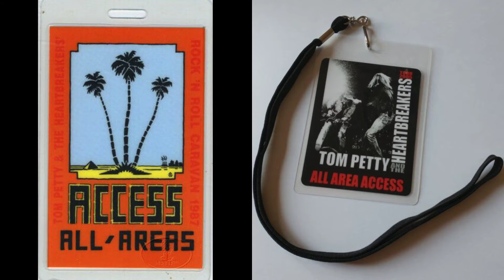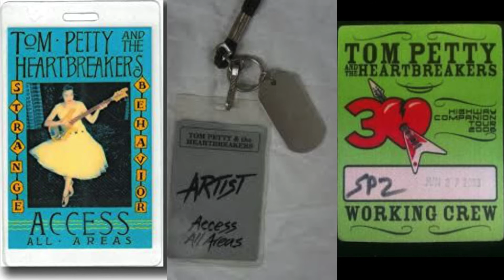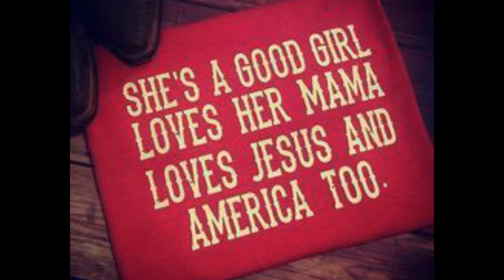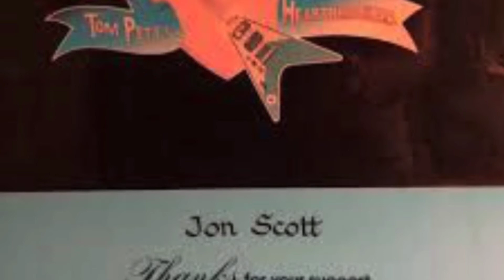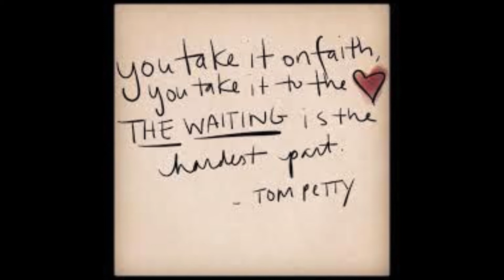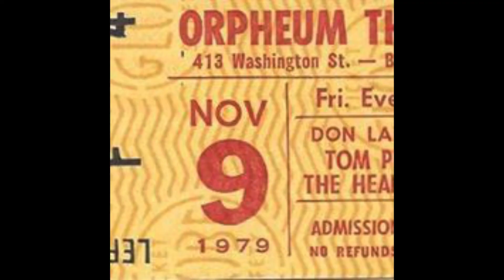100 7 WZLX's Carter Allen Interview Jon Scott Part Two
(Books available at the website, signed and personalized by the author)